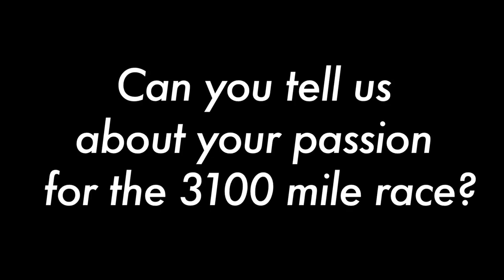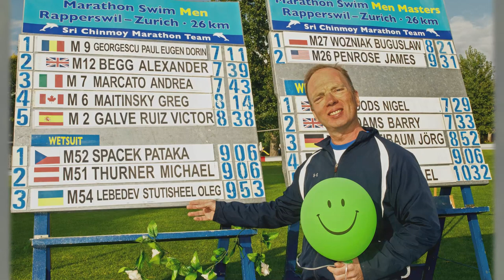LV # 40: Stutisheel: I like Challenges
3100 mile runner Stutisheel Oleg Lebedev speaks about his challenges at the biggest race in New York, his first participation in the Zurich Lake Marathon Swim, as well as the importance of meditation and nutrition. This is the 40th edition of the interview series LIFE Voices. Produced by kedarvideo, Switzerland.